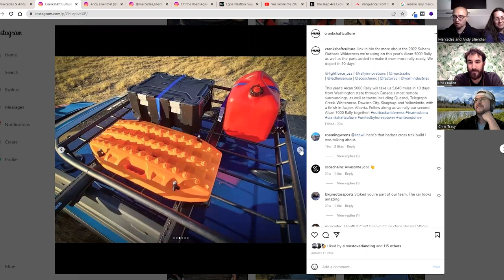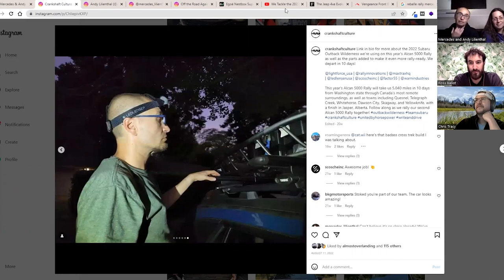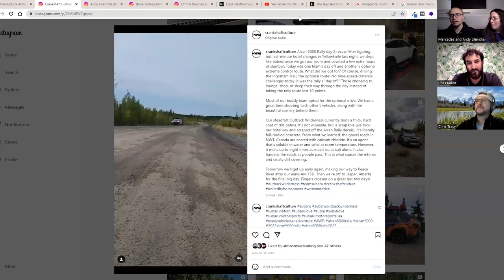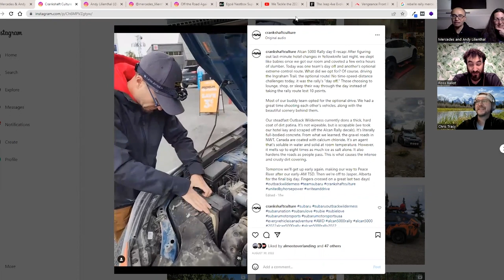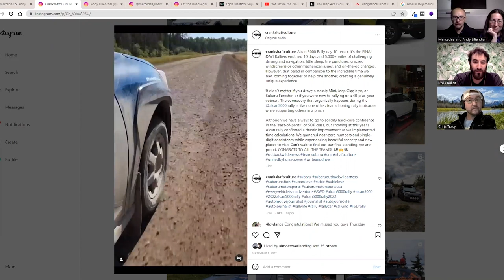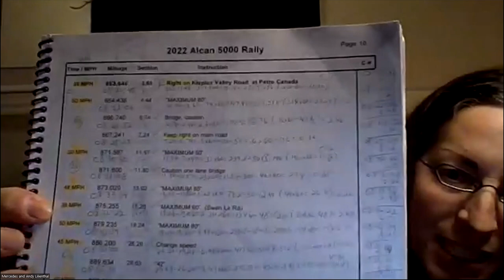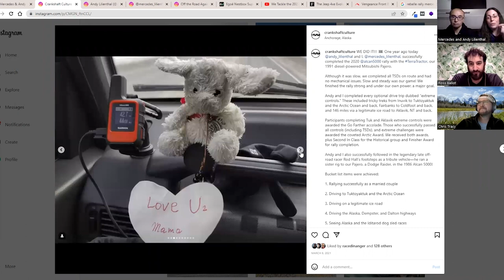Subaru Outback Wilderness on the Alcan 5000 Rally - OTRA Podcast Clip: Episode 147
Mercedes & Andy Lilienthal competed in the Alcan 5000 Rally in a Subaru Outback Wilderness. The perfect vehicle for the Alcan Rally.

Ross and Chris greet the return of Andy and Mercedes Lilienthal, co-owners of Crankshaft Culture. Mercedes took part in the Rebelle Rally with a Jeep Wrangler 4xe Rubicon, while Andy was on the Four Wheeler Overland Adventure. They also joined the Alcan Rally this winter. Their fleet includes a Subaru CrossTrek, two Pajeros, and a Mitsubishi Delica travel tractor which frequently appears in the Warn Industries booth at expos.